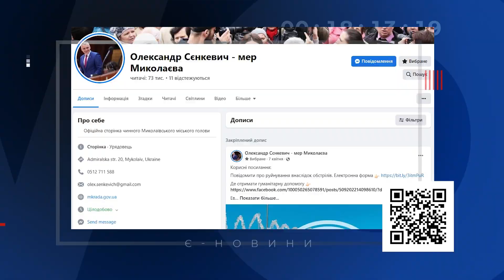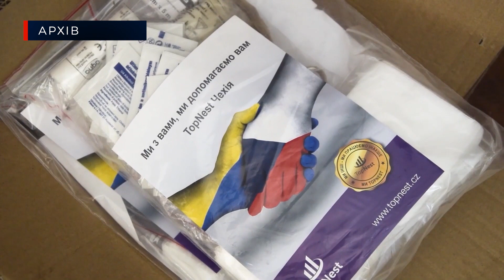Кому і де видають гуманітарну допомогу в Миколаєві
Нині однією з найбільш обговорюваних тем в Миколаєві залишається гуманітарна допомога. В мережі містяни розповідають, що не розуміють, чому одним видають гуманітарку, а іншим – ні. Що вдалося з’ясувати, дивіться у сюжеті.